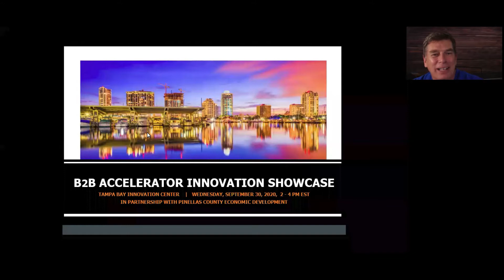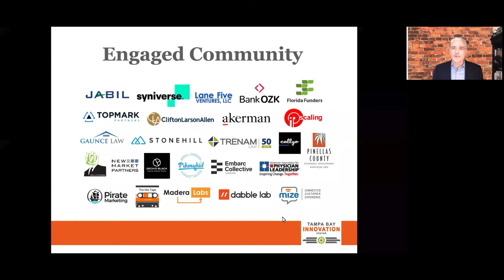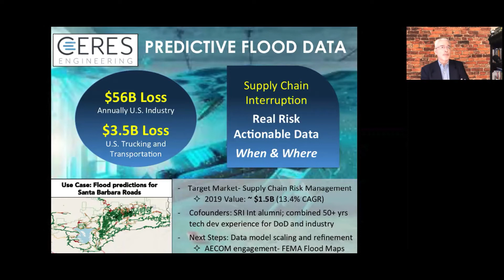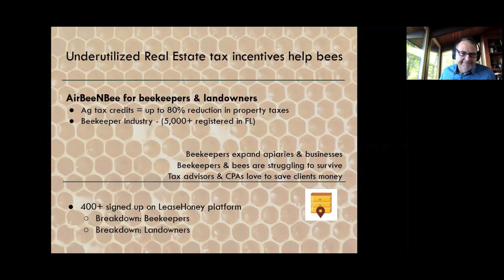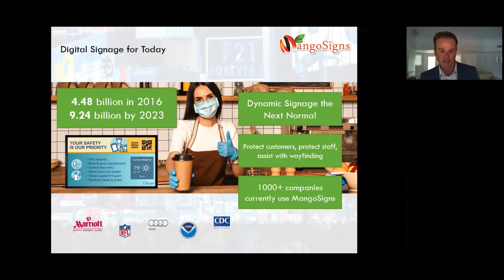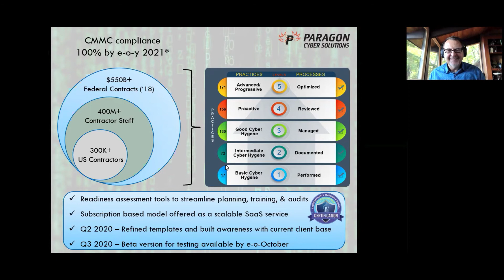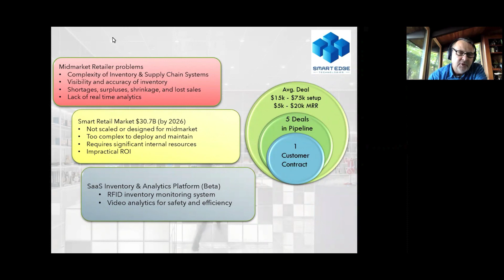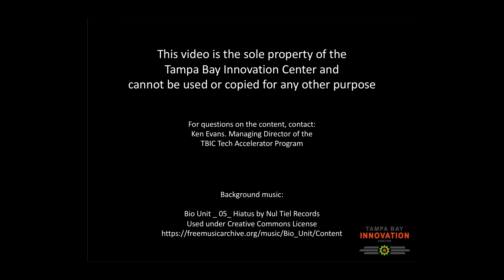TBIC Startup Accelerator Cohort #2 - Innovation Showcase - Sept. 30th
This video is the wrap-up event at the end of cohort #2, where the 7 participating companies had a chance to present to a panel of seasoned entrepreneurs and investors. Each company had less than 2 minutes to present, followed by 5 minutes of Q&A.

The event was covered by the St. Pete Catalyst; you can read about it

About TBIC:

The Tampa Bay Innovation Center in downtown St. Pete, Florida, offers a 12-week start-up accelerator program for founders of early-stage tech companies. This cohort was focused on B2B companies in industries including HRTech, CyberSecurity, Supply Chain Logistics, Real Estate Tax, and Digital Marketing.